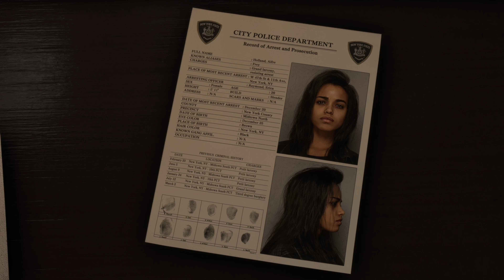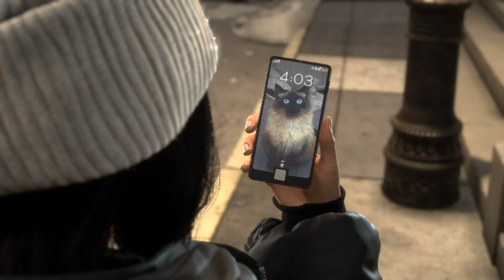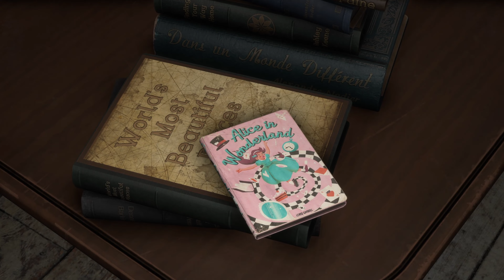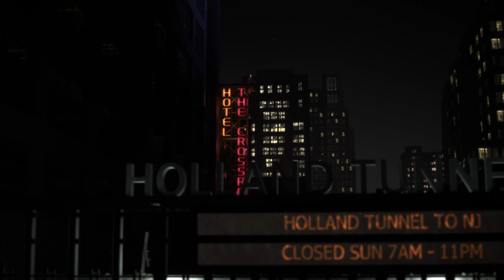FORSPOKEN PART 1 (PS5) Full Playthrough/Walkthrough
How about 10 likes for this one (goal)

WHAT IS THIS A DISNEY STORY

going to do the whole game stick around